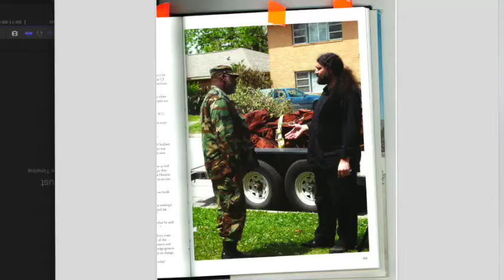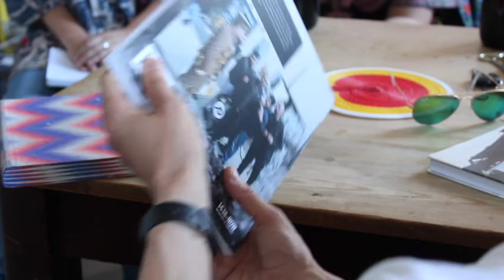In Conversation with Jeremy Deller (Turner Prize winner) Art in War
We visited the Artists London home for an informal interview on his works in relation to the Art History topic: Art in War. Focusing on Deller's works which are based around the theme of conflict, we learn a lot about his creative process...

Interviewers: Elaoise Benson, Maisy Jacobs and James Lye